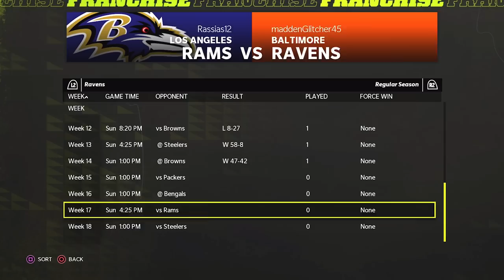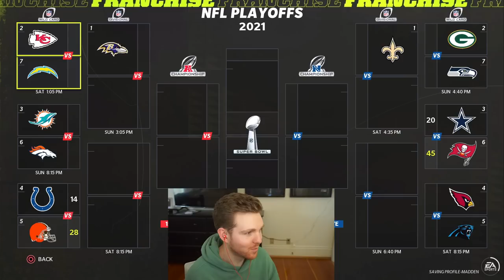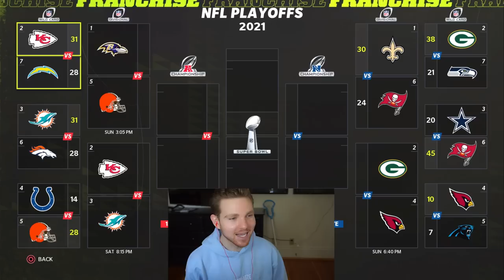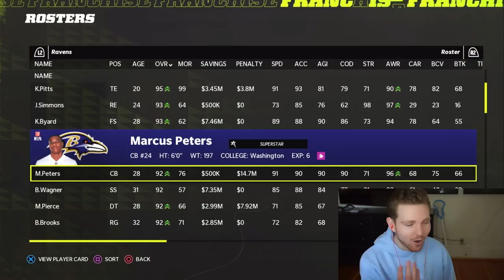This CFM GOD SQUAD is completely UNFAIR ($7,000 Playoffs)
If you guys wanna join the leagues I play in for $!